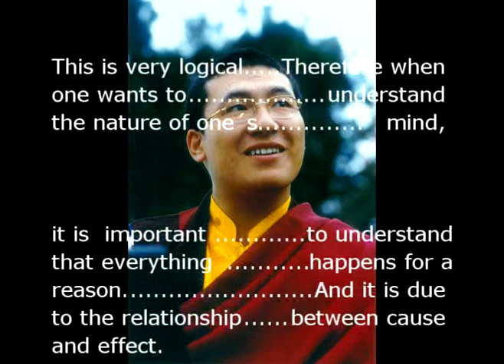17th.Karmapa Thaye Dorje (Teaching about karma)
Blog from India - 29th August 2007
My dear Dharma friends,

Today, I would like to conclude this 3 part series on karma. We will begin with the last three of the 10 non-virtues, known as the thoughts accumulated out of desire. This can be desire for other's possessions, for example, or having great pride or ego in our own possessions.

The ninth non- virtue is "Harmful Mind". This is a moment when we are not at peace and we do not wish for others to be at peace. This is a karma produced out of anger.

The last of these 10 is "Mistaken View" or "Inauthentic View". This refers to not having the knowledge or understanding of "Causality".

In Buddhism, our greatest treasure for understanding happiness is having the profound view or understanding of karma. We face difficult circumstances because we lack that view point. We interpret these happenings as having no cause or that they are caused by others. This is not logical at all and just creates more confusion.

If we are facing difficulties, it means we have accumulated karma for these results. If I am the one who caused these, then I am the one who can prevent them. This is very logical. Therefore, when one wants to understand the nature of one's mind, it is important to understand that everything happens for a reason and it is due to the relationship between cause and effect. When one accumulates positive or negative actions the outcome is guaranteed. There is no way of changing causes. Even the Buddha would not be able to prevent the outcome of one's own accumulations. In a very logical way, the only way to be free from suffering is to prevent it from the beginning.

As we become an individual who aspires to achieve the path of a bodhisattva, there are ways to transform our karma. Otherwise, there is simply no escape from the effects. The very nature of karma is that it produces its results unfailingly. If you want to be free from the unfavorable results we try to perfect and purify the view of causality.

It is important to know and understand that whatever we perceive or experience is a result of one's own mind. Situations arise because our minds are contaminated by afflicting emotions. To be free from them we must understand our mind's nature is free. "Emptiness" is the common term but it does not mean that mind doesn't exist at all but that it is "free" in itself.

Whatever we experience, whatever we have that is touched by suffering is very much like a dream. If one can understand that our existence is a very elaborate and detailed dream, then we may have this thought of why should we care. As a beginner, we must be careful. We have to care because this dream is a result. We are living in a continuous habitual pattern. We have been training our minds until now to think there is something when actually there is nothing. This great space is void of self yet we try until our last breath to maintain that there is an "I". We develop this habit thinking there is a "Self". So, in order to serve this "Self", we very ignorantly commit these unnecessary actions and the result is exactly what we are experiencing right now. We experience this dream state constantly struggling to promote that there is a "Self".

Whether we are conscious or not, the habit is very strong. As a result of being in a dreamlike state, we also have dreams within dreams. That is actually funny. We can have an unpleasant dream and wake up saying, "Oh! I'm alive." But, we are actually still in a very thick dream. Therefore, if one truly wants to achieve happiness where we are in a state of undisturbed happiness, we must understand the nature of one's own mind and what happens when we do not understand that nature.

I hope this will be food for thought and that one can have the time to delve in to the basic meaning of this teaching. Even as an experienced practitioner, it is important to remind ourselves of this subject. Until we understand the mind's nature, there is always the risk of falling back into one's old mistakes. I ask all of you to please be careful and do your very best.

17th.Karmapa Thaye Dorje.